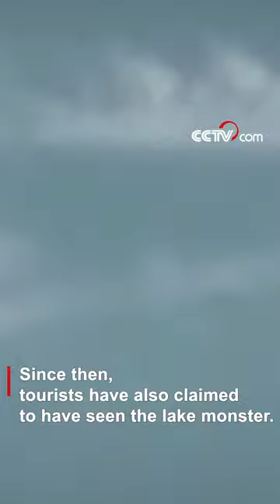What exactly is the mysterious lake monster in Kanas Lake?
Kanas Lake means 'a gorgeous and mysterious lake' in Mongolian. Local legend has it that there is a huge 'lake monster' in the lake, which often drags horses drinking by the lake into the water.